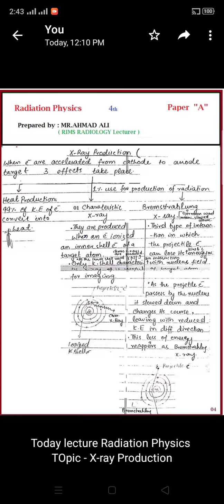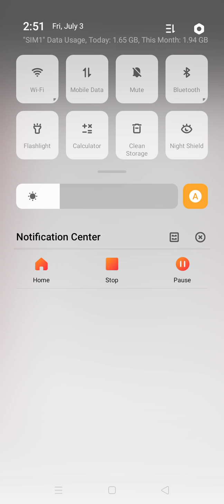X-ray Production demonstration in Urdu/Hindi ~ ACADEMIC LEARNING